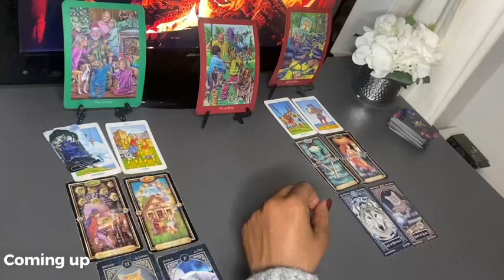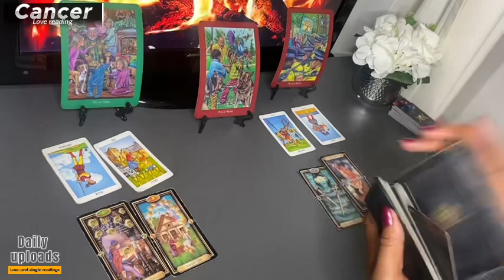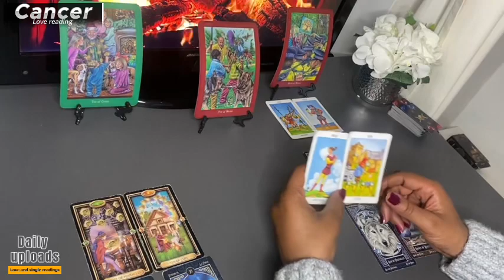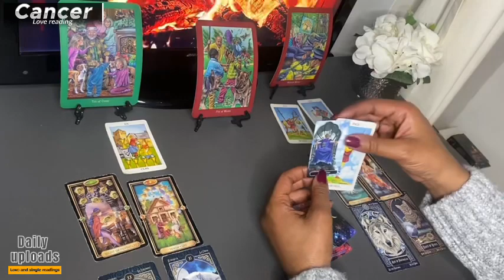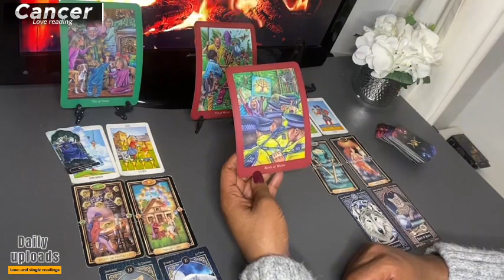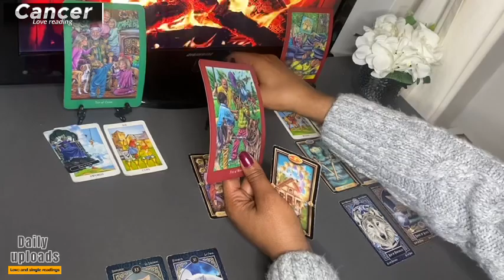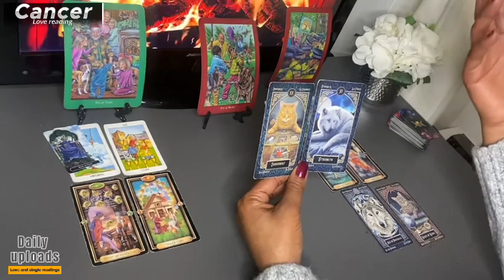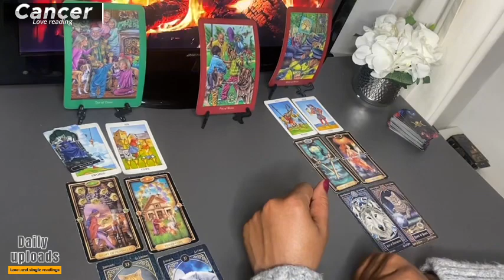CANCER APRIL ❤️ If YOU Hear This PERSON Out Things Will Be..| 2024